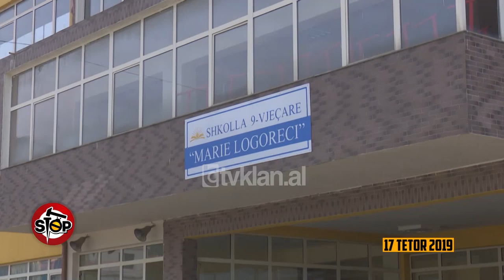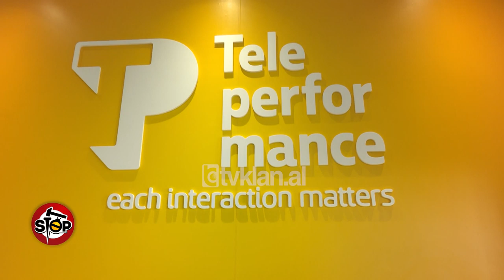Stop - Shkoze/ Teleperformanca dhuron kompjutera per shkollen “Marie Logoreci”! (03 janar 2020)